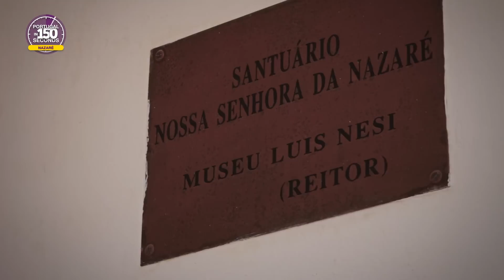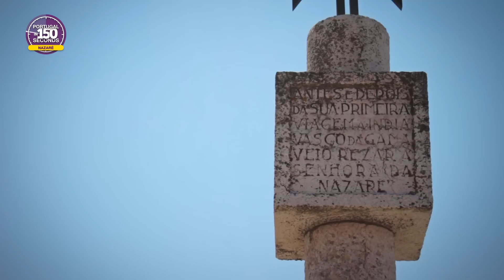Portugal in 150 Seconds: Nazaré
Portugal in 150 Seconds: Cities & Villages - Nazaré

1. Sítio of Nazaré
2. Nazaré Beach
3. Nazaré Funicular
4. Praia do Norte
5. Nazaré Harbour
6. Coastal Avenue
7. St. Michael Archangel Fort
8. Sítio Belvedere
9. Pederneira
10. Memory Chapel